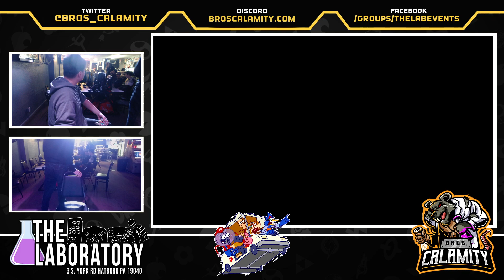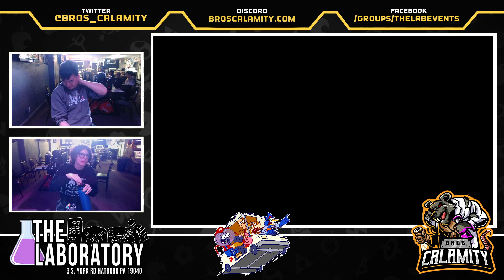Regular Bairs #370 - SSBU - Grand Finals - Mercury (L) vs. Quite